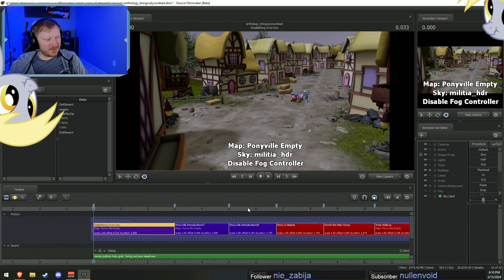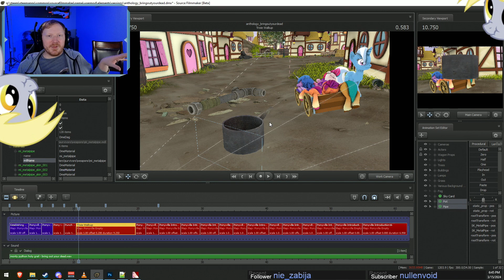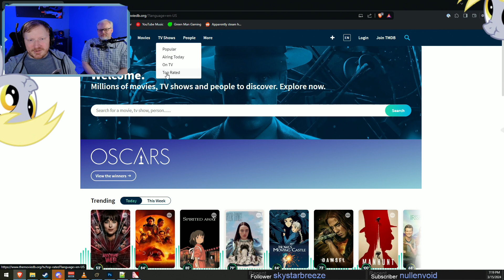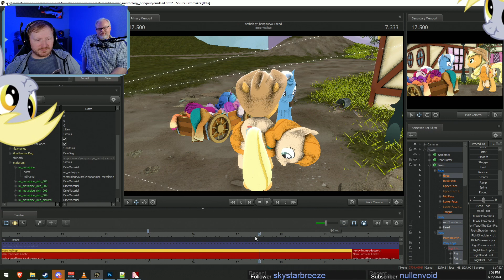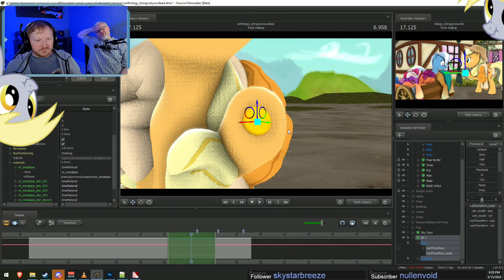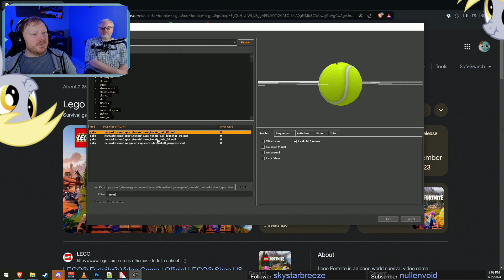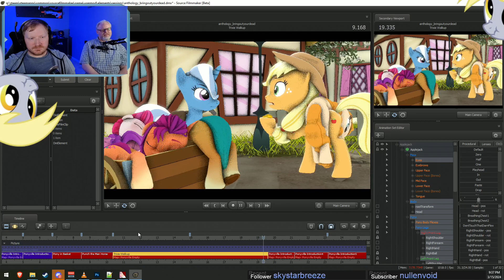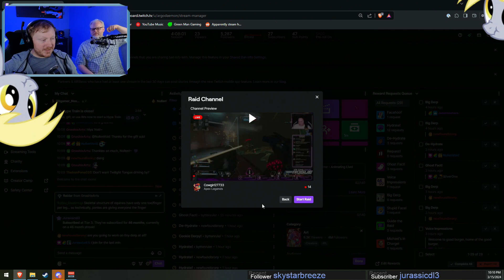Back to Dead Horsey Time - Animating Live! [#886]